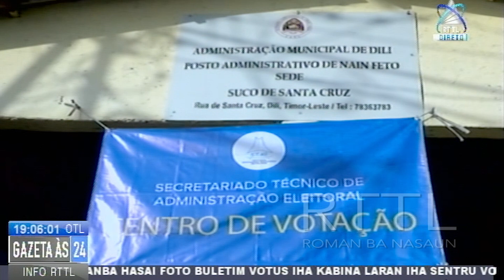Komandu Jeral PNTL Dezarma Membru Inisial TT